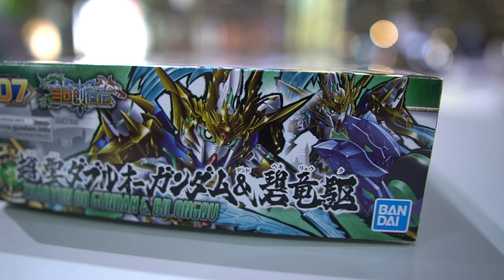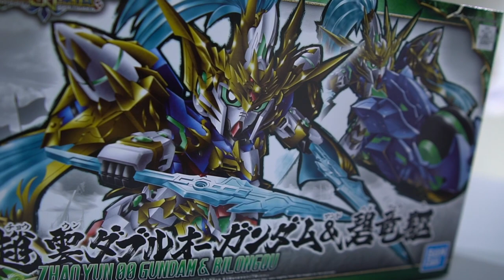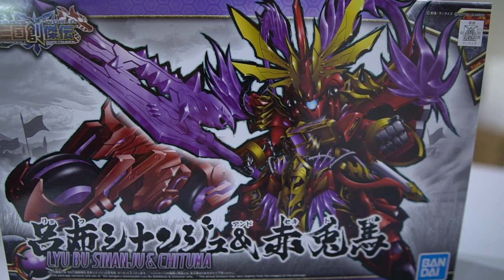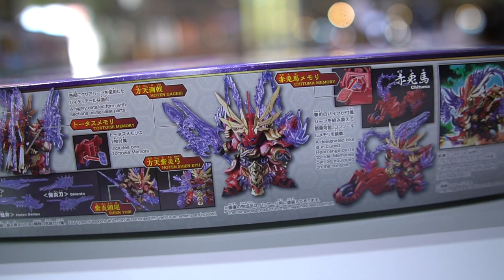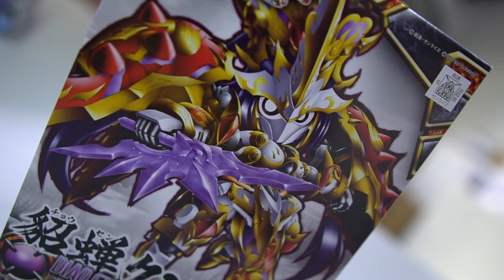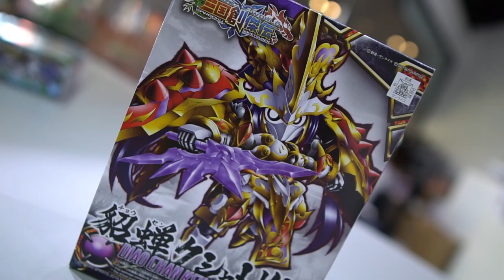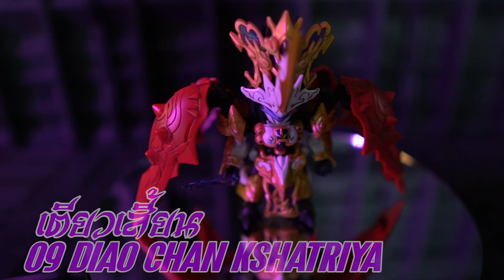EP.3 จู่ล่ง/ลิโป้/เตียวเสี้ยน SDgundam สามก๊ก ประกอบกันดั้ม/รีวิว /Review Gundam [speed build]